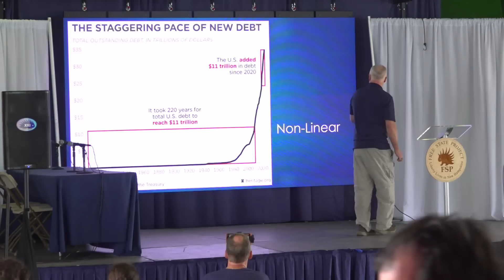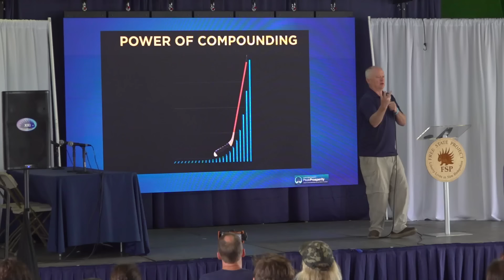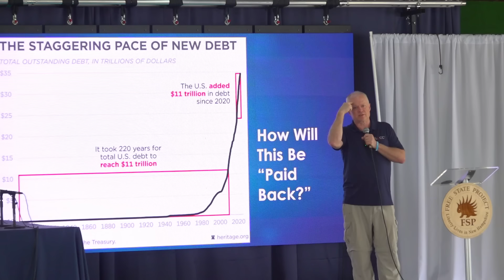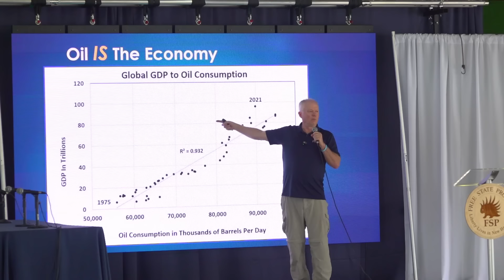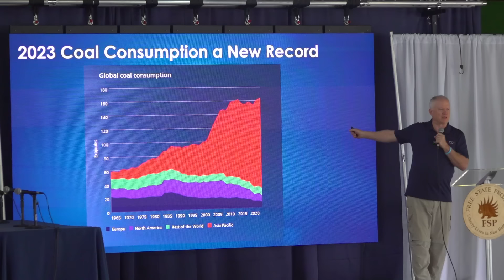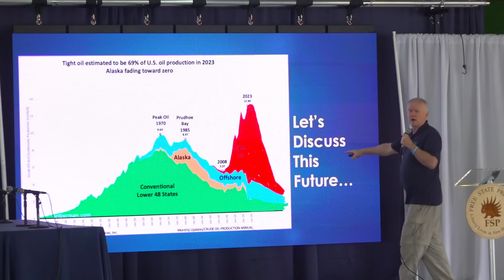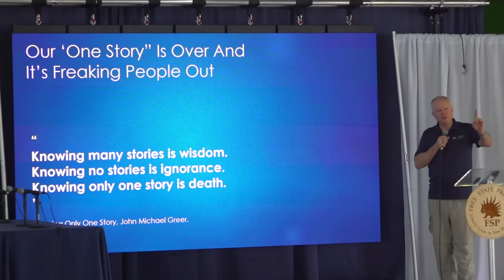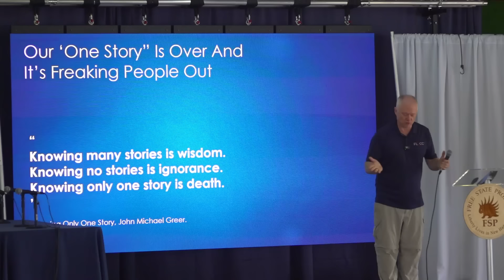The Quickening Unveiled: Exponential Debt and Energy Realities - Peak Prosperity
Schedule a free no-obligation discussion with the eQRP team - Be sure to tell them you were referred by Peak Prosperity and get a $1,000 discount. Want a much steeper discount? Become a member of Peak today!

Got Bullion? Click here to talk to our friends at GoldCore